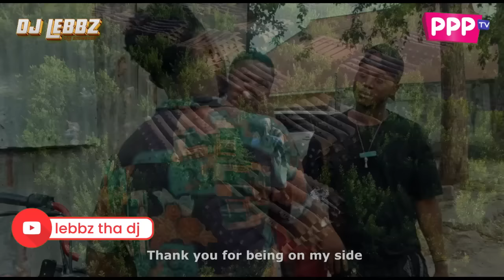DJ Lebbz -2024 Pigana Nao Best Gospel Mix Ft Guardian Angel, Moji, Shusho, MashT, Goodluck, Pitson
ALL RIGHTS BELONG TO THEIR RESPECTIVE OWNERS Our understanding is that these videos are in correlation to Fair Right Use, however given that it is open to interpretation, if you identify a video on this channel that infringes your copyright, privately send us an email on and we will remove it immediately. God bless you

Watch the Abudu  on PPP tv M on - Sat from 7am to 8am
Watch the Uplift show on PPP tv Every sunday from 8am to 11am